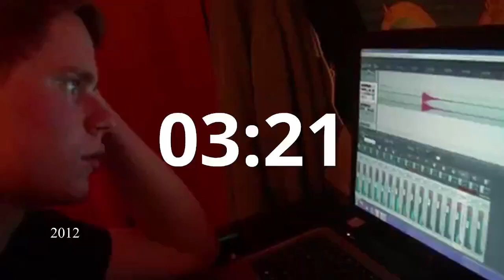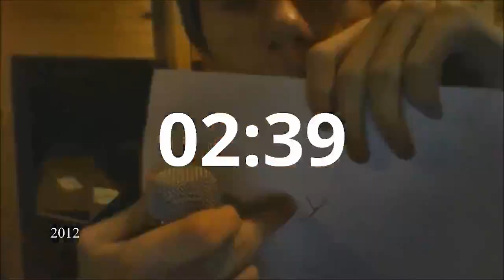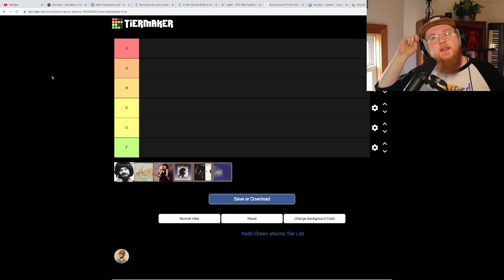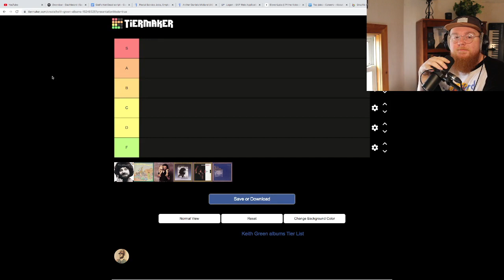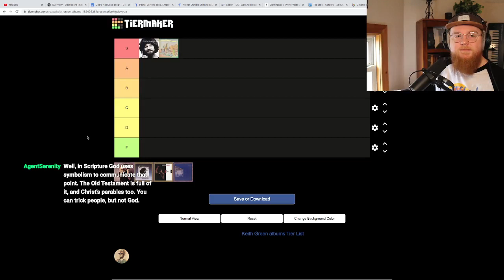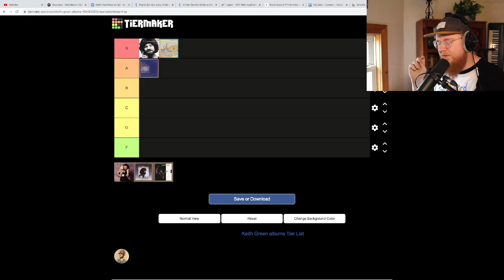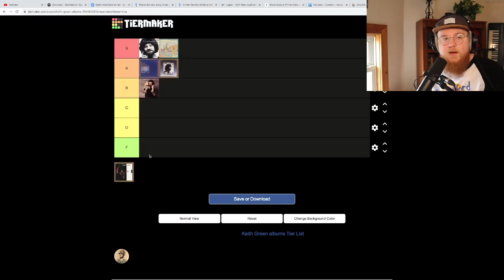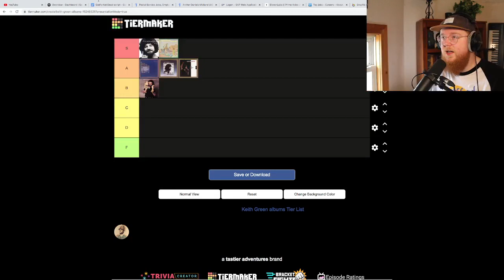Ranking All of Keith Green's Albums | The I'm Clifford Today Show #25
Decided to dedicate a whole episode to ranking all of Keith Green's albums! So here are my thoughts on Keith Green and his discography as well as his ministry. Also talk about some Audiofeed news!

New Sherwood Forest music!

Livestream every other Saturday on Twitch at 12pm CST.

00:00:00 Countdown/Introduction
00:08:53 Housekeeping
00:17:05 Audiofeed lineup
00:35:55 Keith Green album tier list
01:19:11 My Humble Opinion (music reviews)
01:28:44 Outro